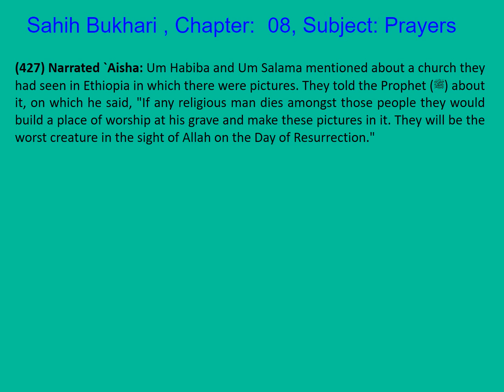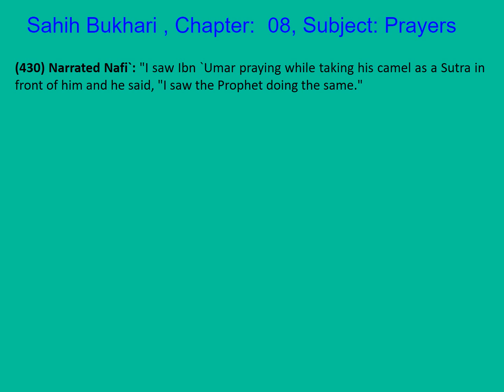0086 Sahih Bukhari English Chapter 08 Prayers (Salat) Part 16 of 34 Hadith 426-430